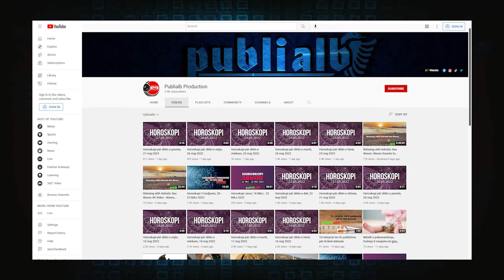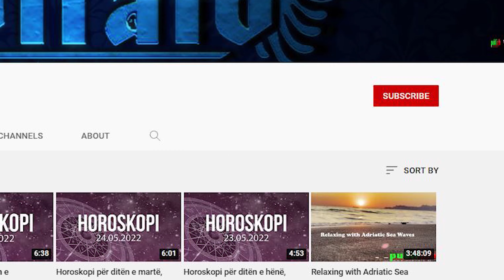Si ta kuptoni që ai ajo përballë jush është një Luan tipik!